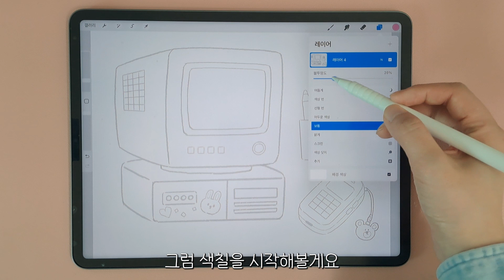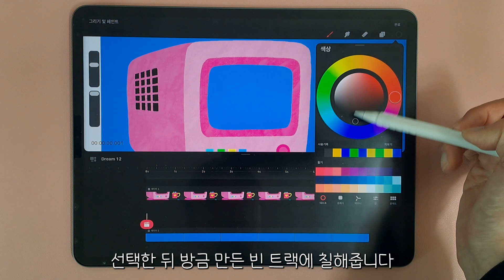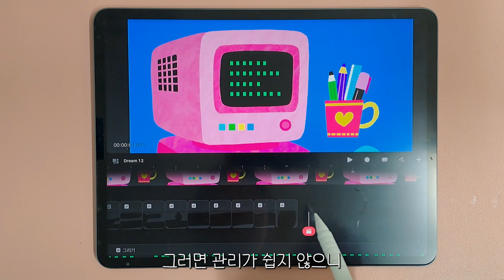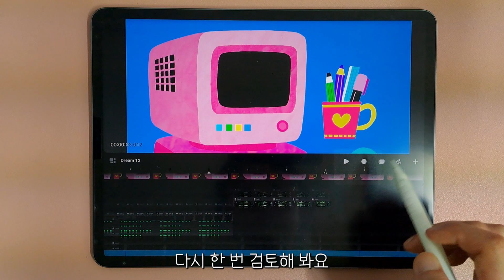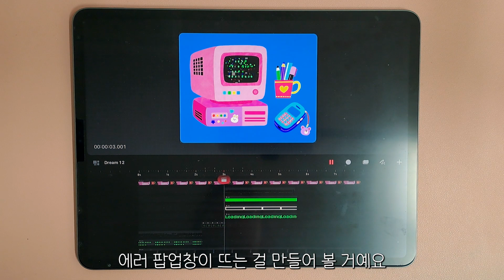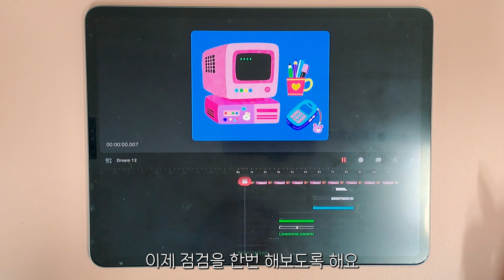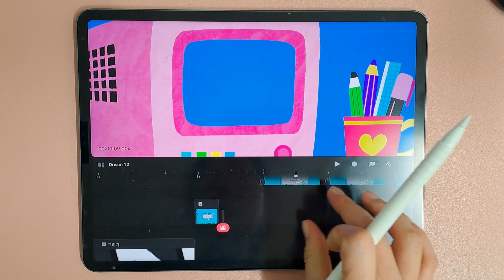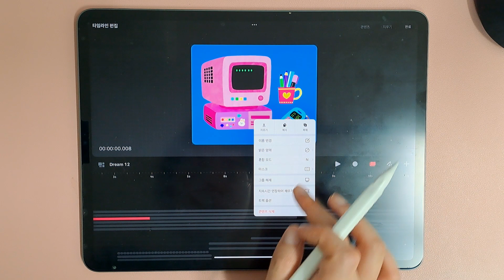레트로 컴퓨터🖥️ 애니메이션 만들기 (with 프로크리에이트 드림)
'프로크리에이트'와 '프로크리에이트 드림'으로
레트로한 느낌의 컴퓨터🖥️ 애니메이션을 만드는 과정을 영상으로 담아보았습니다💛

영상은 그림그리는 것부터 시작하는데
그림그리는 과정을 건너뛰고 프로크리에이트 드림 애니메이션 작업부터
시작하고 싶은 분들을 위해 아래 블로그 링크에

프로크리에이트 캔버스 파일(.procreate)을 첨부해놓았으니
다운받으셔서 원하는 장면으로 타임라인을 이동하신 후
프로크리에이트 드림부터 따라해보시면 될 것 같아요! 😆
(완성된 애니메이션 작업이 들어있는
'프로크리에이트 드림' 파일도 첨부해놓았으니 참고해보세용!)

🎨목차
00:00 intro
00:22 프로크리에이트로 그림그리기
03:35 프로크리에이트 드림으로 그림 가져오기
04:26 드림에서 검은 바탕화면 트랙 만들기
05:13 프로크리에이트에서 초록점 데이터 그리기
06:31 드림에서 초록점 데이터 애니메이션 만들기
09:54 프로크리에이트에서 화면 깨지는 현상(글리치효과) 그림레이어 만들기
11:47 드림에서 글리치효과 애니메이션 만들기
13:49 프로크리에이트에서 로딩 애니메이션용 그림레이어 만들기
16:16 드림에서 로딩바 애니메이션 만들기
18:07 프로크리에이트에서 에러 팝업창 그림레이어 만들기
21:17 드림에서 에러팝업창 애니메이션 만들기
26:27 프로크리에이트에서 노이즈 막대 만들기
27:22 드림에서 노이즈 막대 애니메이션 만들기
29:20 휴대폰 시간 표시 애니메이션 만들기
31:07 완성🖥️